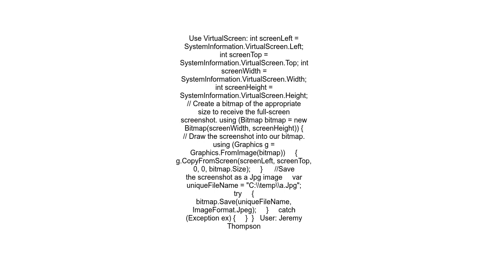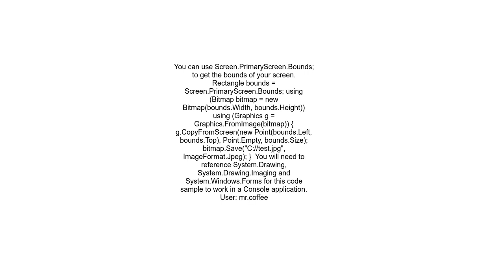C# Screenshot Full Window